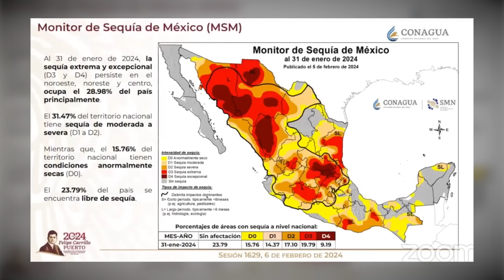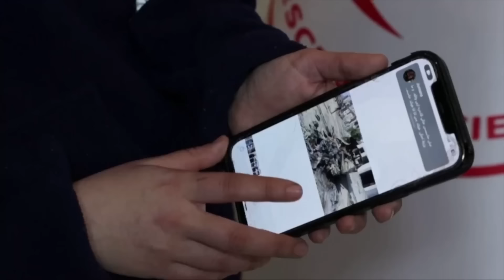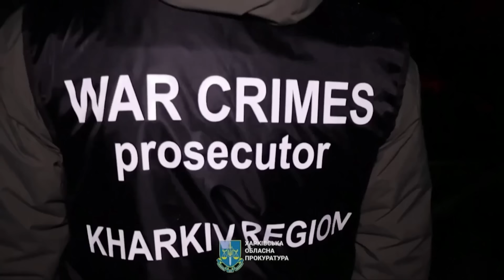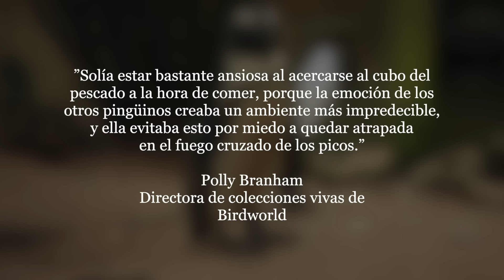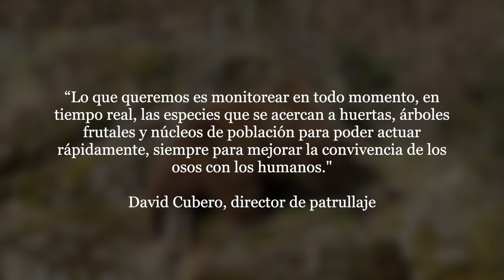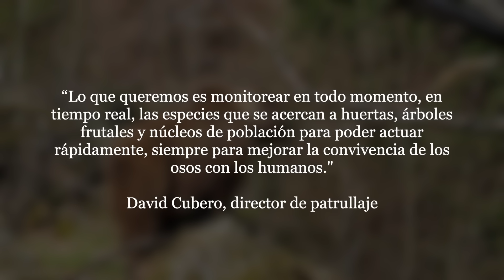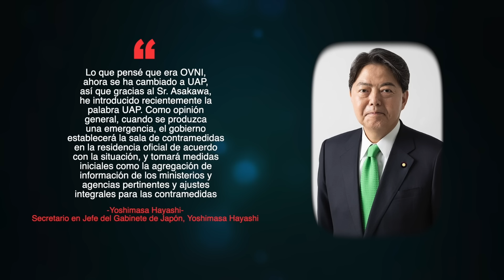Japón se suma a México, EE.UU. y UE. Considera UAPs, tema de seguridad nacional.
- 30 de los 32 estados de la república mexicana enfrentan sequía. Durango el más afectado. CDMX en situación complicada.

- Áreas quemadas por incendios forestales en Colombia, podrían no recuperarse debido a la sequía.

- El Jardín Botánico de Viña del Mar en Chile, pierde el 90% de su flora y fauna debido a los intensos incendios.

- Paramédicos son acribillados por ejército israelí al llegar a atender una emergencia. Netanyahu prepara invasión a Rafah.

- Rusia continúa ataque a civiles en ciudades ucranianas. Bombardea Járkov, segunda ciudad de Ucrania.

- Zoológico de Kiev, se ha convertido en refugio para animales silvestres que sufren las consecuencias de la guerra.

- Entre cientos de desaparecidos y fallecidos por los deslizamientos provocados por las lluvias torrenciales en Dávao de Oro; Filipinas, una niña de 3 años fue rescatada tras 60 horas sepultada.

- Pingüino guía a su compañera pingüino para que pueda comer ya que ella, prácticamente no puede ver debido a que padece cataratas.

- Comunidad de Castilla y León; España, ayuda a la recuperación del Oso Pardo Ibérico que estaba en peligro de extinción.

- Instituto Tecnológico Federal de Suiza desarrolló prótesis que permite sentir temperatura de objetos.

- Cosmonauta Oleg Kononenko acumula 886 días en el espacio y prevé estar 6 meses más en la Estación Espacial Internacional (ISS).

- Captan enorme disco volador levitando en el Desierto de Bolivia.